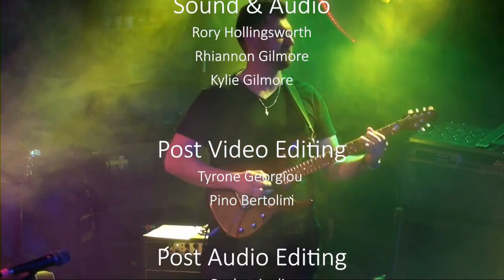In Musicland Tonight - Live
In Musicland Tonight, with Field, See and Mason. Also young Ned Moran 12 yo blues prodigy. And Will Musig visits Bass day.

live audience required for recording every Thursday night at Musicland doors open at 7:00 show starts at 8:00pm every week come down and join in the fun. This week we have Delacoma. With heaps more great segments being filmed also come in to win some great giveaways.